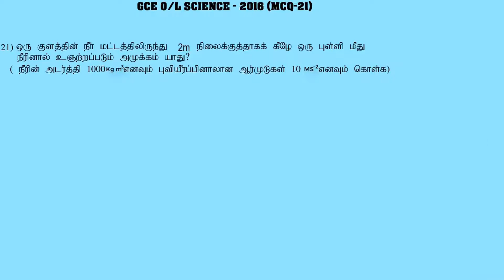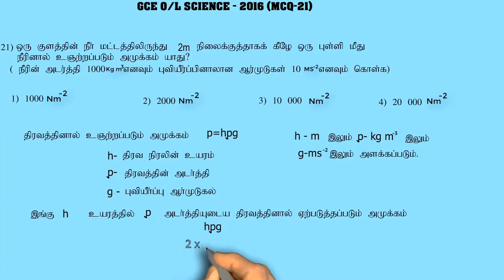GCE O/L SCIENCE Past Paper /கா.பொ.த சாதாரன தர விஞ்ஞான வினா விடை 2016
GCE O/L Science Past Paper - 2016 (21 MCQ)
கா.பொ.த சாதாரன தர விஞ்ஞான வினா விடை
  -2016 (21- MCQ)

இந்த Video தொடர்பான உங்களது கருத்துகளையும் ,கேள்விகளையும Comment யில்  பதிவிடுங்கள்